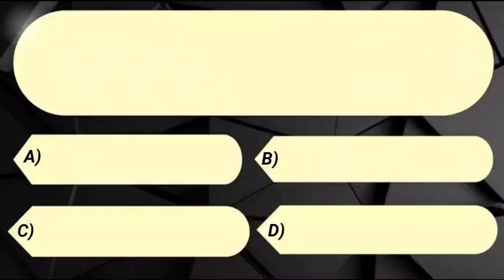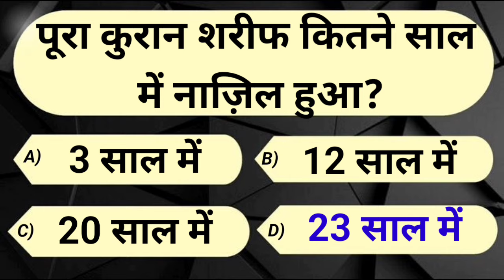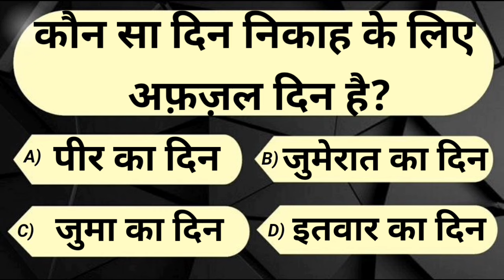Urdu Islamic Sawal Jawab | Islamic Quiz | Islamic Question Answer | Kbj Kaun Banega Jannati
Islamic Sawal Jawab | Islamic Quiz | Islamic Question Answer | Kbj Kaun Banega Uannati

islamic
Islamic Seerat
islamic seerat
sawal jawab
सवाल जवाब
इस्लामिक
islamic question
islamic questions
islamic quiz
islamic information
islamic gk
knowledge pedia
islami maloomat
islamic sawal
islami quiz
sawal jawab islamic
Kbc
Kbj
quran sharif
rab
allah pak
prophet Muhammad
rabiul awwal
razi karna
dua
namaz
shabe qadr
shabe qadr ki fazilat
roza
hajj
zakat
ramzan
ramzan sharif
quran
islamic seerat
islamic sawal ke jawab
Gk
gk questions and answers in hindi
gk quiz
gk in hindi
General knowledge
general knowledge
common sense paheliyan
anokhi maloomat
gk questions

Islamic Sawal Jawab | Islamic Quiz | Islamic Question Answer | Kbj Kaun Banega Jannati